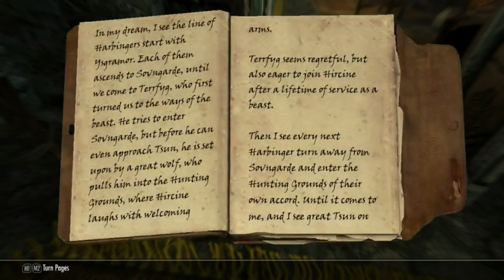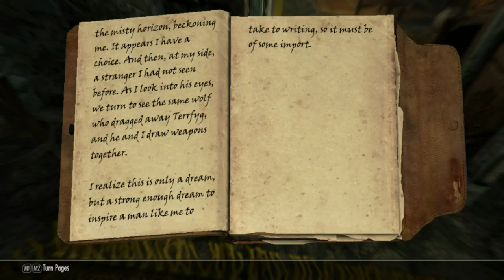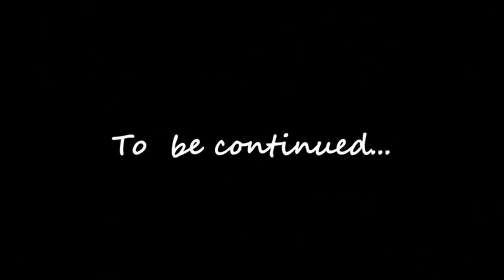Kuroma Restart: The Elder Scrolls Skyrim 18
It looks like today's OBS update reseted my settings. I tried to salvage it the best I could but the sounds is very crappy on this episode sorry about that. Seriously why do the recording settings hate me that much?